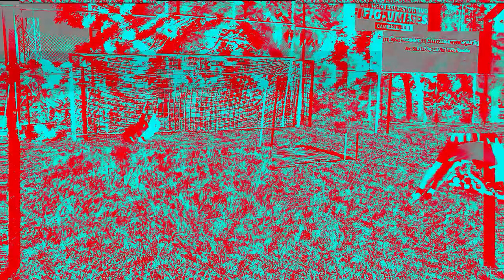Luva Poker Evolution Semi Pro Multiterreno - BOA E BARATA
Use o cupom: EUJOGONOGOL